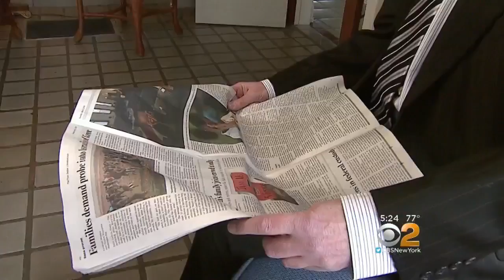New Procedure Helps Some Lung Cancer Patients Beat The Odds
Surgery to remove lung cancer tumors often leaves the patient with impaired lung function. But now, tiny coils are helping patients keep more of their healthy lung. Dr. Max Gomez reports.